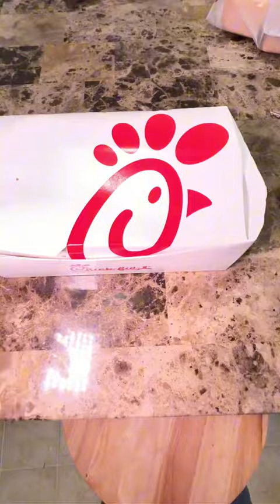MINI VLOG: 260 DAY IN THE THE LIFE MOM OF 2